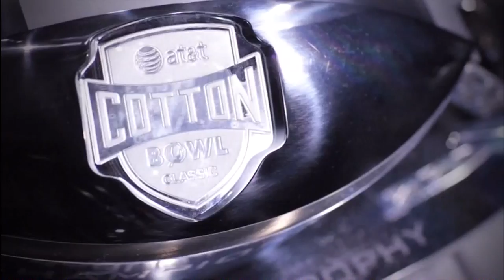Texas A&M vs Oklahoma - 2013 Cotton Bowl - January 4, 2013 - Arlington, TX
Heisman Trophy winner Johnny Football brings the Aggies into the Cotton Bowl against former Big 12 foe Oklahoma, and in record breaking fashion, thumps the sooners to the tune of 41-13 to put the exclamation point on one of the most exciting seasons in Aggie football history!

Video is courtesy of Fox.